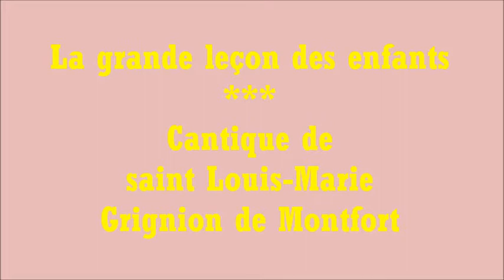La grande leçon des enfants (cantique de St Louis-Marie Grignion de Montfort)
...Voyez son visage
Rempli de douceur.
Voyez-vous l'image
De notre Sauveur ?
Sa petite enfance
Parle en se taisant,
Son air d'innocence
Prêche puissamment.

Gilbert Chevalier
l'Aveugle-Vendéen
(31/10/2014)